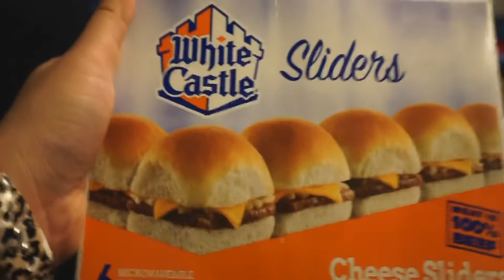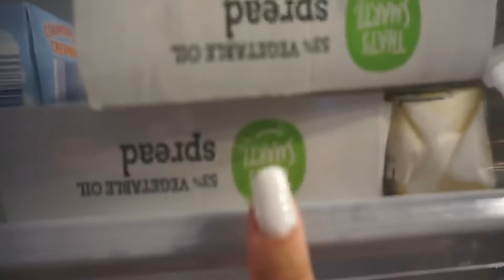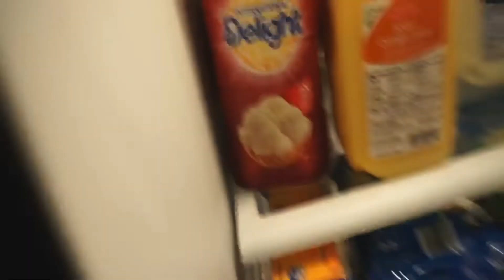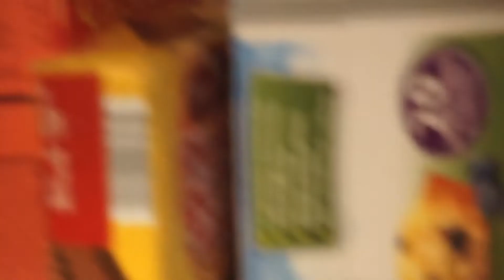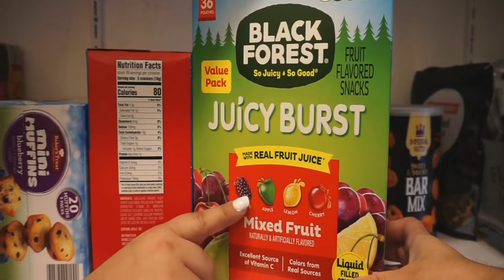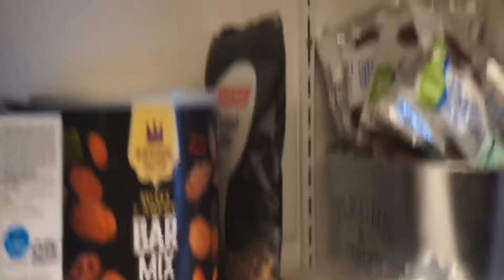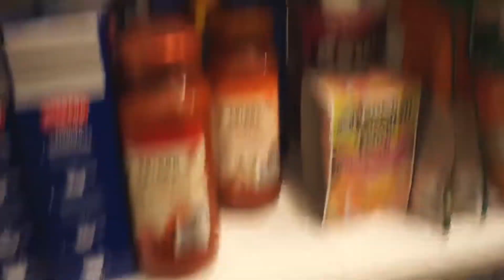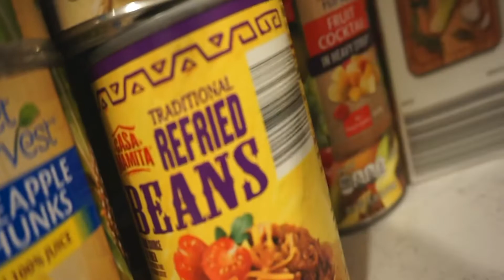Grocery HAUL!!! Quarantine Vlog !!!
Come join us while we go thru our huge quarantine grocery haul and organize my pantry I think this was our biggest trip in a long time we packed the car to the brim!! It’s crazy!! We are on instagram : raeh_remy and on facebook uniquelyUs2019. We have been posting a lot more lately with being stuck in the house!